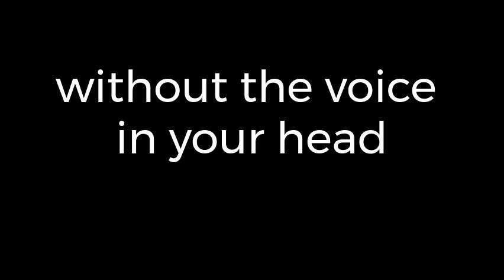something you never realized 5